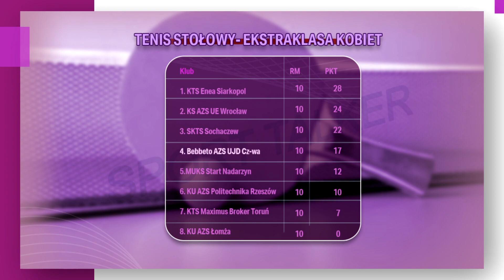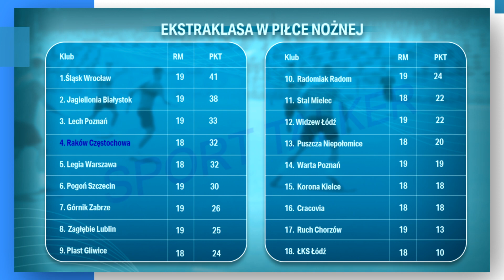Sport Talker odc. 297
Sport Talkera zaczynamy od sportów lodowych - żużla, który w formie lodowej gali powraca po latach przerwy do Częstochowy oraz hokeja. Klasycznie podsumujemy także ostatnie wyczyny częstochowskich drużyn w siatkówce i tenisie stołowym. Nie zabraknie również piłki nożnej, a to dlatego, że po przerwie wraca PKO Ekstraklasa. Na Sport Talkera zapraszają Jakub Szymański i Dawid Wygas.